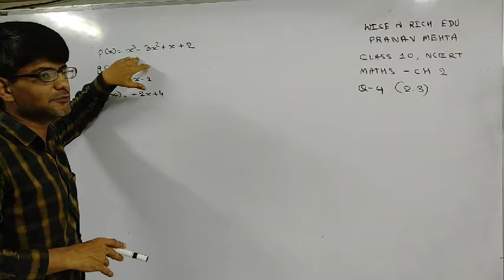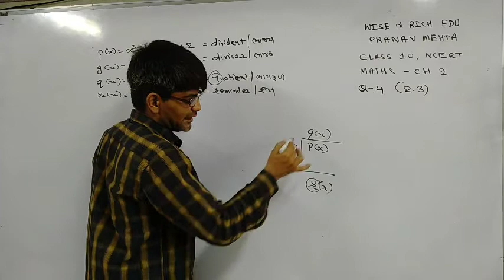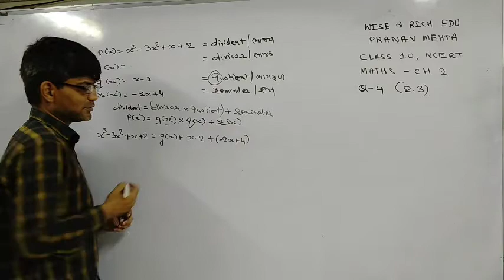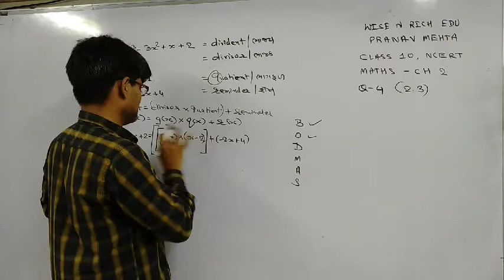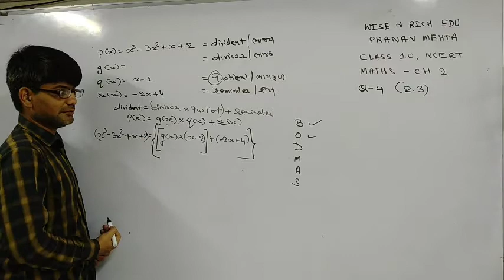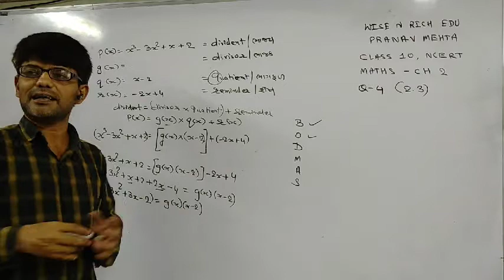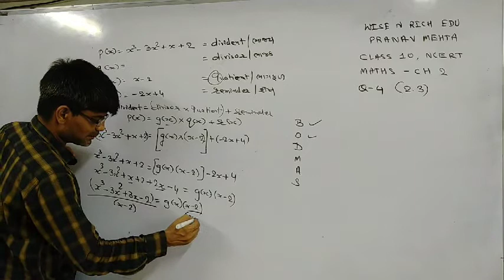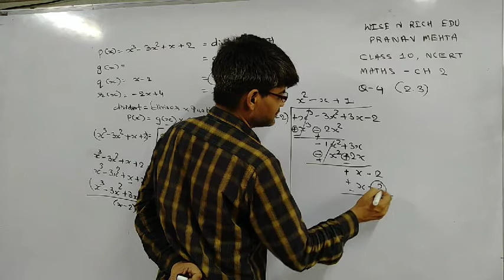[ 2.3 Q.4] બહુપદીઓ 3 ધોરણ ૧૦, Polynomial 3 Class 10 NCERT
બહુપદીઓ 3 ધોરણ ૧૦,  Polynomial 3 Class 10 NCERT